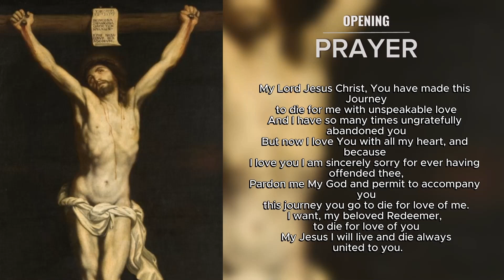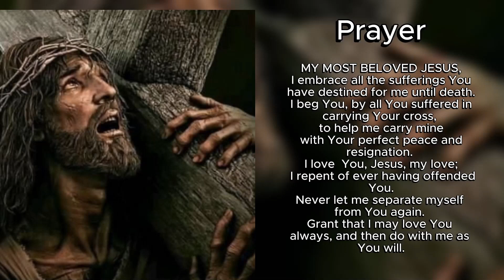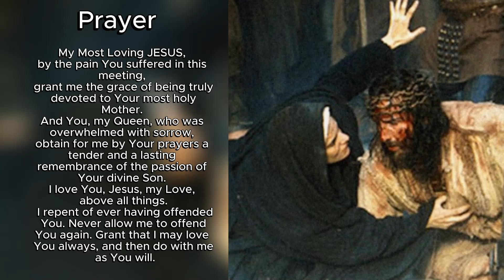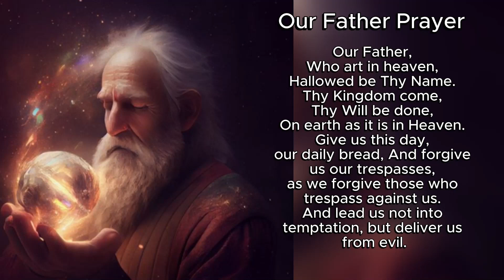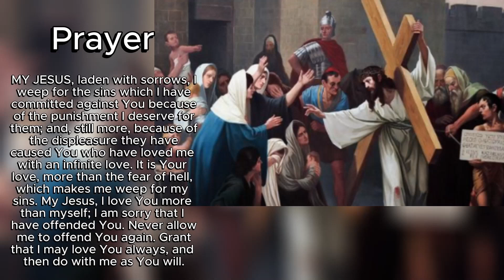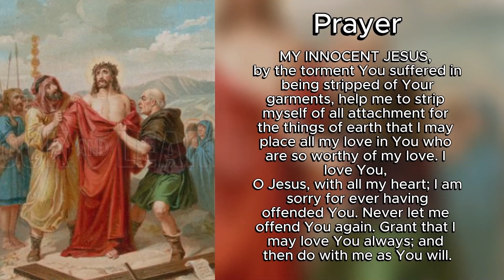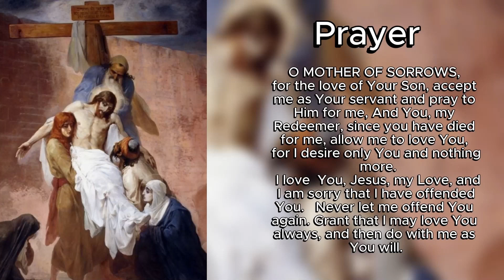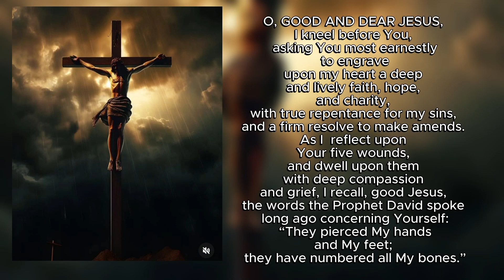14th Stations of the Cross by St. Alphonsus Liguori (Complete)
Other videos you can watch and support on
this channel: